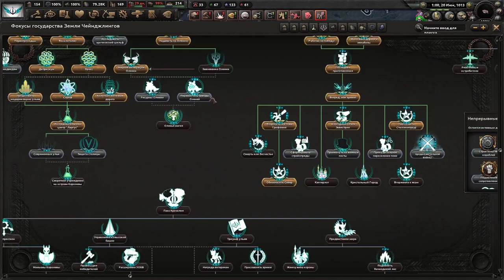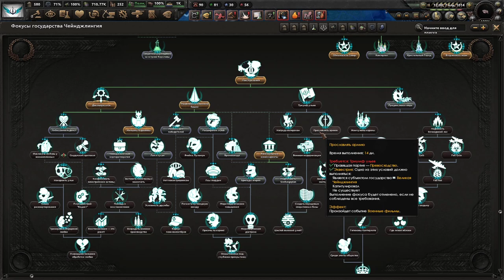HOI4 Equestria Чейнджлинги (4) - Конец Эквестрии